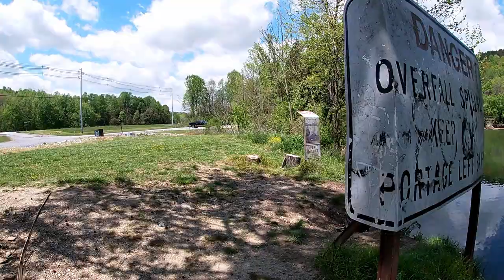Red Eye Bass | Coosa Bass | Fishing Episode 3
I really hope you enjoy all the shorts I post about all things in life. I survive by doing anything and everything I have to do and everything I enjoy doing. These shorts may depict anything from homesteading and nature, to outdoor camping and repairing vital machines needed, like cars, trucks, and other equipment. Hello all you beautiful survivors. Jess and I went down to or up to the river, to see if we could snag lunch. I have been trying to fish anywhere and everywhere I can. I would love to catch a trout for lunch but realize quickly the fishing would be hard and all I end up with is a small mouth, coosa, or red eye bass, which ever you choose to call em. I had an amazing tim, We went to a local spot called Perry's Mill.

Ferro Rod
3\8 Steel Slingshot Ammo